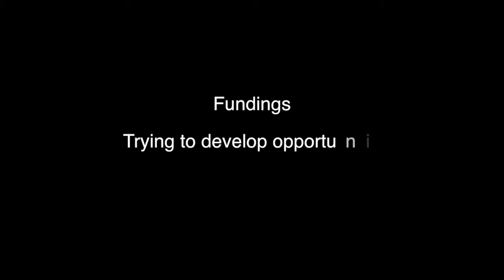Ready to change - Sarajevo - ITW Ines Tanović - Akcija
Ready to change